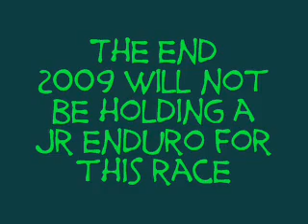50cc Enduro Racing 2008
This is my video, I have a old account and took some of thoses clips and put them on here, the new acount